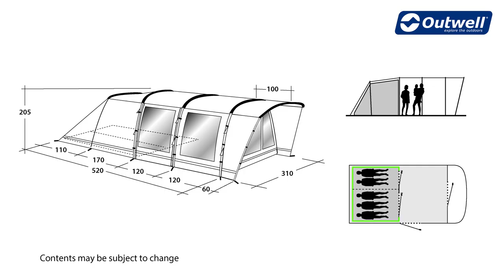Outwell Flagstaff 5 Zelt | Innovative Family Camping